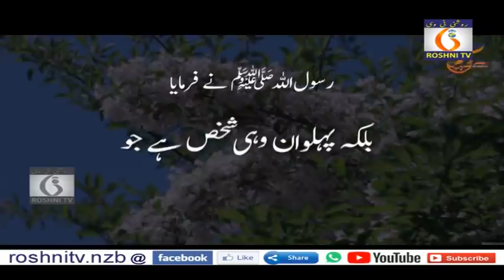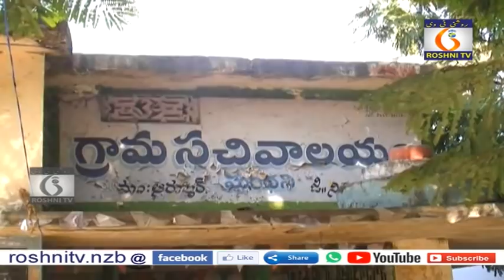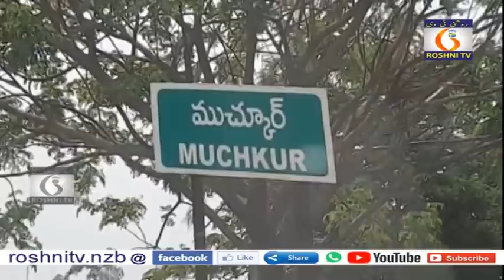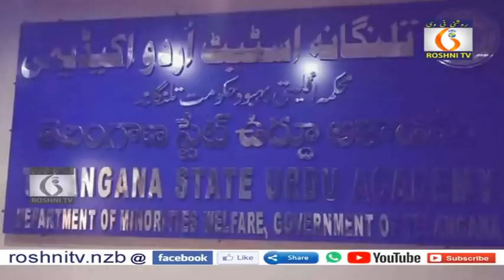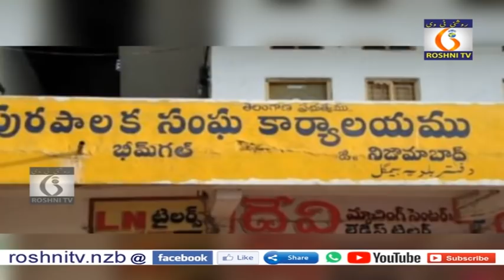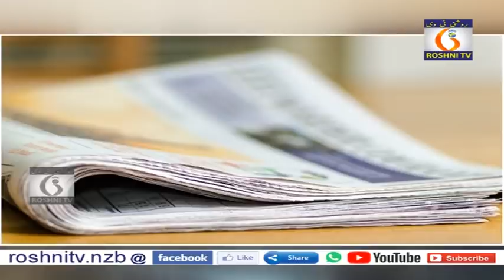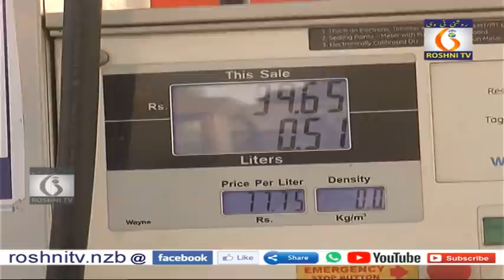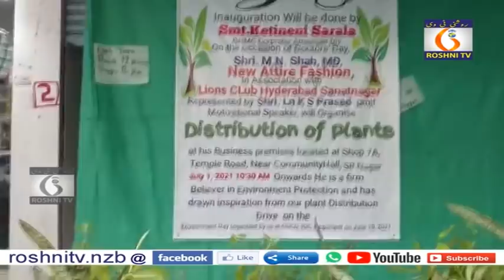Roshni tv Daily news || 02 07 2021 || 9 pm